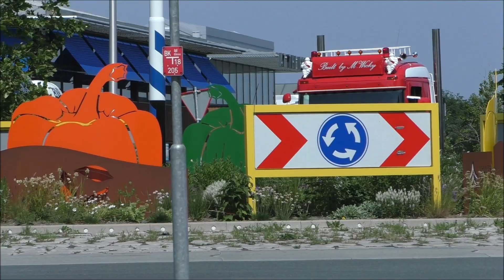OUDEJAARS COMPILATIE 2022 ||| MEGA MIX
knallend het jaar uit met de Oudejaarsmix van 2022